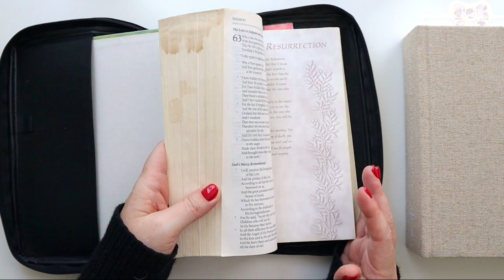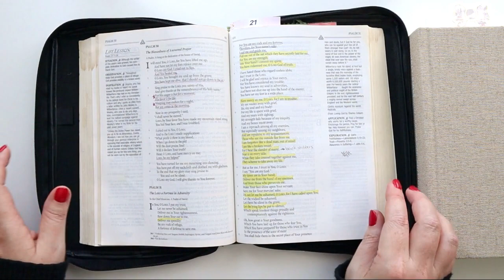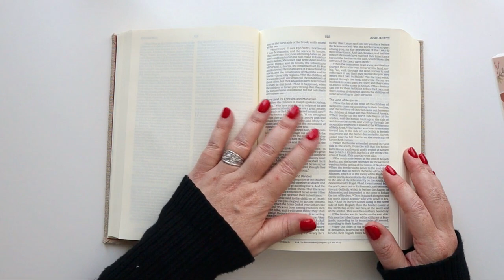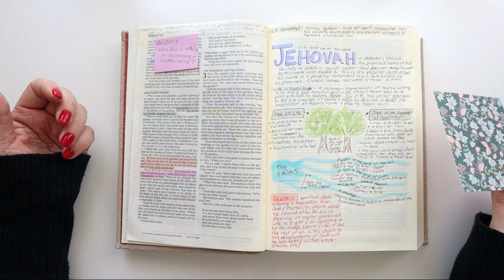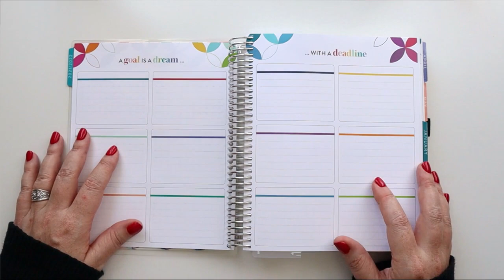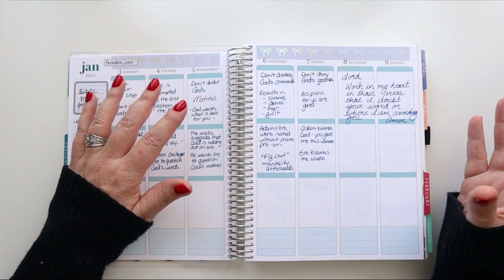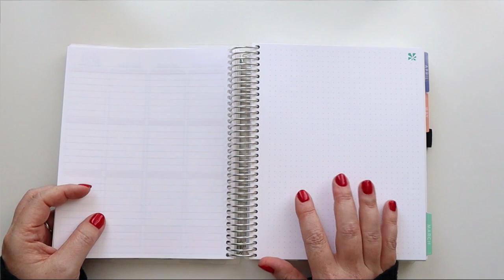Faith Planner: NEW Erin Condren Planner & Journaling Bible!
Hey there Planners! Excited to share with you some updates to my faith planning including 2 new items I am using during my daily quiet time.

SUPPLIES & MENTIONS:
The Well Watered Woman Book
NKJV Interleaved Journaling Bible
Erin Condren Life Planner
Erin Condren Dot Grid Notebook
Ipad Pro 12.9
Apple Pencil 2
Paperlike Screen Protector
Ipad Cover
Apple Magic Keyboard
Desktop Stand
Fast Charger
Apple Pencil Tips
Pencil Grip
Pencil Stand

I hope you enjoy the video. If so, give me a thumbs and let me know. And, as always, thanks for planning with me!

Bullet Journal® (or BuJo® for short) was created by Ryder Carroll. You can learn all about the original system of bullet journaling on the